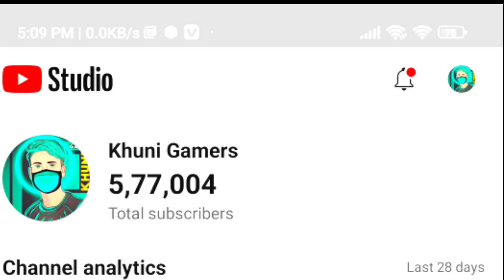M1887 headshot trick | shotgun headshot trick in free fire | onetap headshot trick | khuni gamers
M1887 headshot trick | shotgun headshot trick in free fire | onetap trick | khuni gamers

New Secret One Tap Trick !! M1887 ONETAP TRICK  !! M1887 Se Onetap Kaise Mare - Khuni Gamers

Queries Solved-

1. New m1887 one tap headshot trick 2022
2. One tap headshot trick m1887
3. M1887 one tap headshot trick handcam
4. New one tap headshot settings
5. Headshot trick m1887 free fire
6. Free fire new headshot trick
7. New m1887 one tap headshot Setting
8. Free fire headshot setting
9. One shot headshot trick without gunskin
10. Shortgun one tap headshot trick
11. New one tap headshot trick
12. op gameplay one tap headshot trick 2022

1.Garena Free Fire Indonesia Live
2.Garena Free Fire Brazil Live
3.Garena Free Fire Brasil Live
4.Garena Free Fire India Live
5.Garena Free Fire Singapore Live
6.Garena Free Fire Thailand Live
7.Garena Free Fire Nepal Live
8.Garena Free Fire Bangladesh Live
9.Garena Free Fire Latin Live

how to become a fastest player in freefire
pro player kaise bane
ONETAP TRICK

Top gammer
badge 99 1st video
ajjubhai 1st video
badge 99 noob prank
total gaming vs desi gamers
get free unlimited diamonds hu
free dj alok
aukaat ki baat grandmaster
Janeman gamer new video